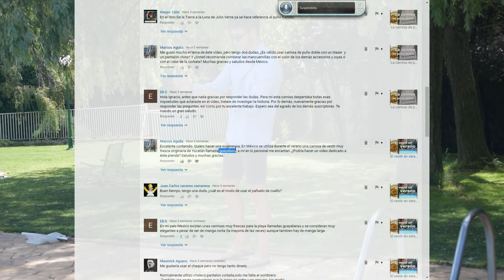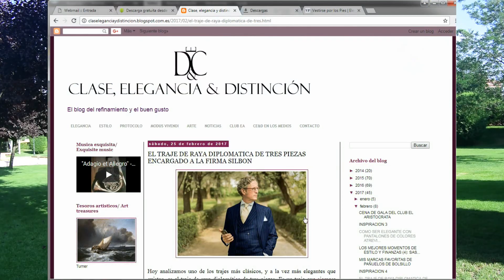La polera y la guayabera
Tanto una como la otra son dos prendas propias de climas cálidos y también del veranos. Ambas son tenidas por elegantes, pero la guayavera un poco más si cabe, pese a ser utilizada por campesinos de la Cuba colonial y después de todo el Caribe.

Ambas se confeccionan en algodón y a veces también en lino y las dos deberían ser de manga larga, amplias y pensadas para no llevar nada encima de las mismas. Pero ahí terminan los parecidos. En este vídeo explicamos sus diferencias y sus orígenes.

Sobre la historia de la polera podemos visitar el artículo de Lucio Rivas